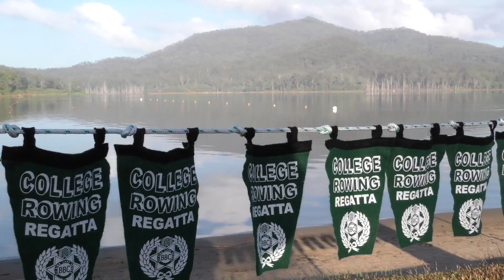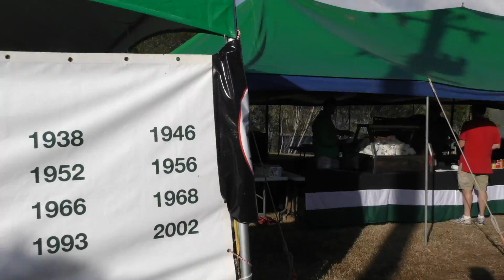BBC Rowing 2019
This video is about BBC Rowing 2019